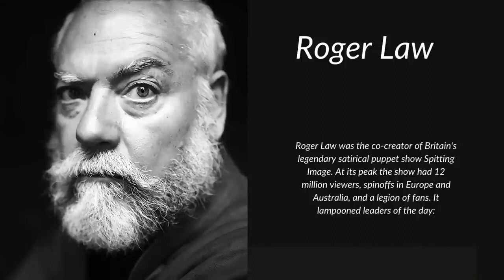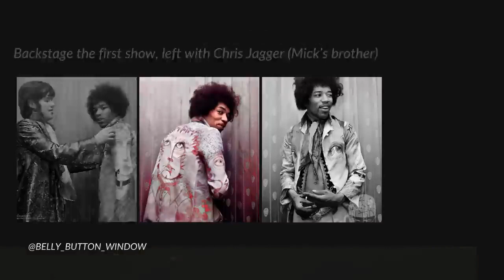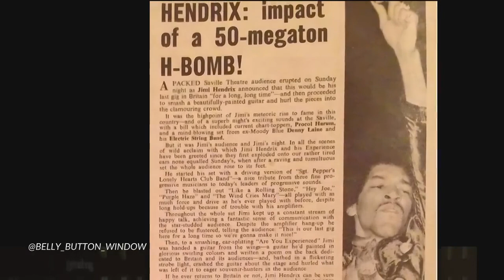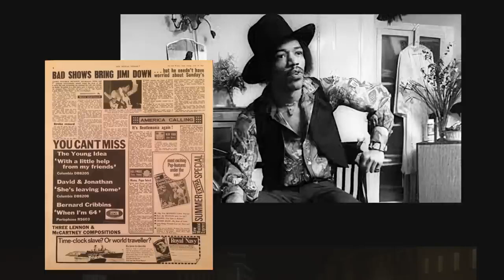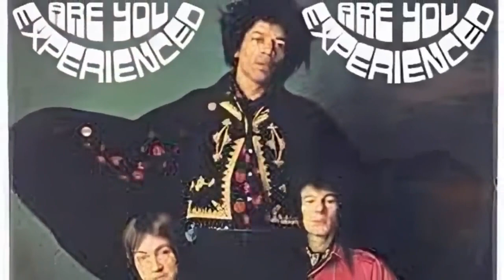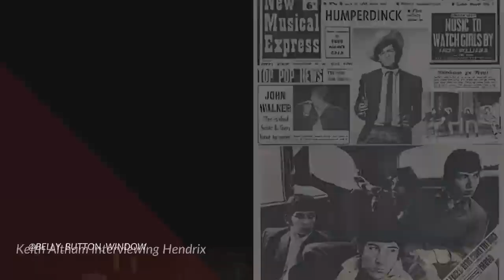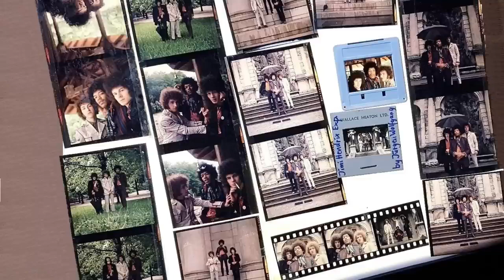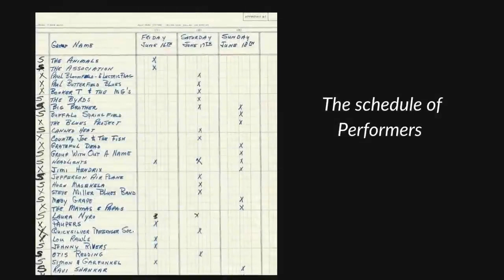THE JIMI HENDRIX STORY JUNE 1967...THE KARL FERRIS INTERVIEW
An interview of Karl Ferris describing his "Are You Experienced & Electric Ladyland" Album cover photo sessions with Jimi Hendrix & The Experience, and anecdotes...